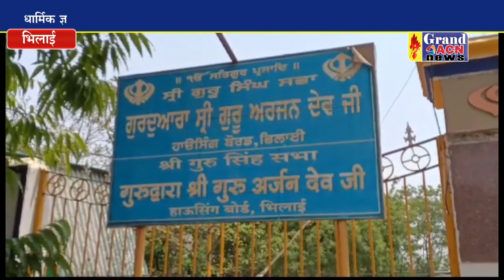सिख विरसा समर कैम्प